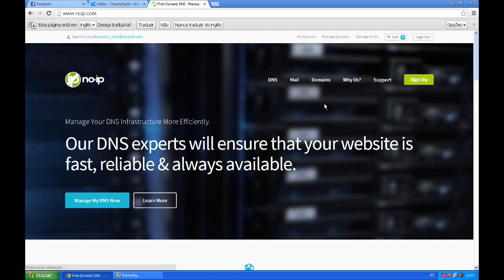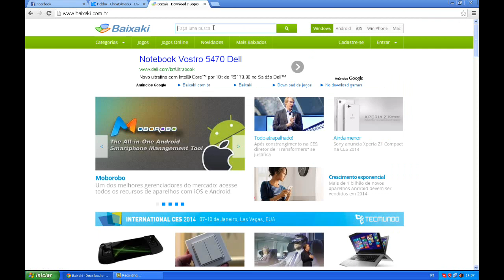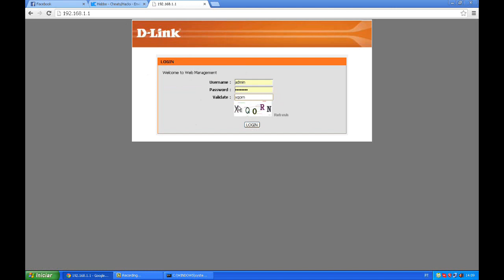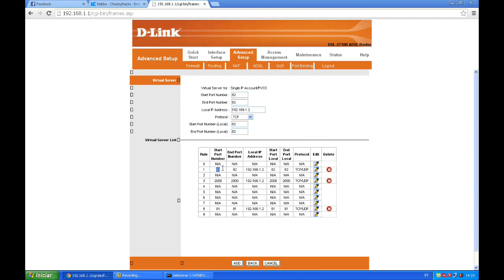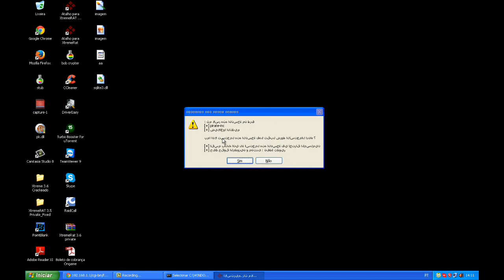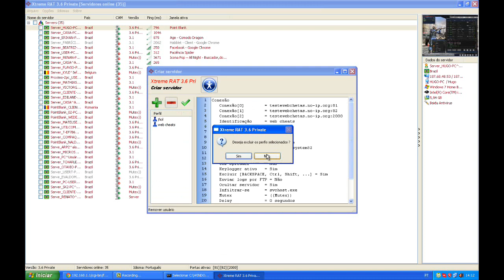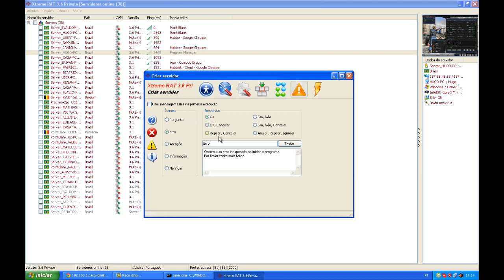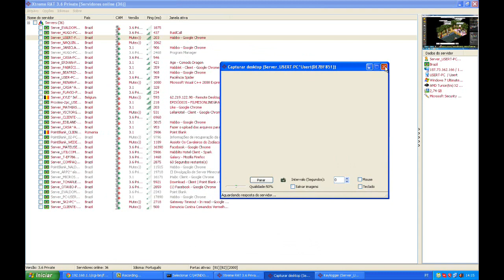Como criar um Trojan 100% 2014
CANAL DESATIVADO!
TUDO SOBRE PB,TROJANS.